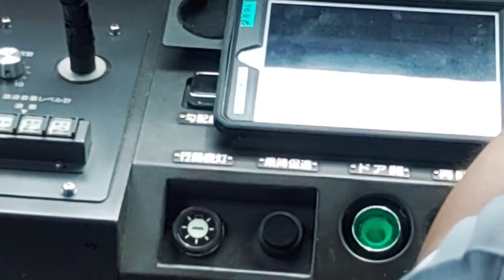東急池上、多摩川線7000系 ドア扱い